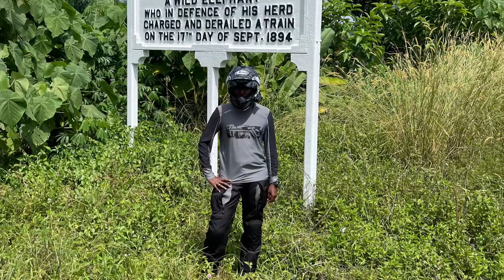Ride To Teluk Intan | Unlock Memories